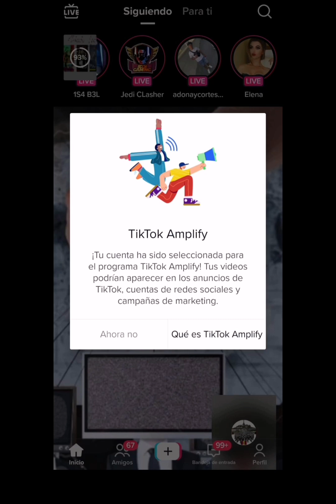que quiere decir ésto en tik tok esto alguna persona me lo pueden decir?